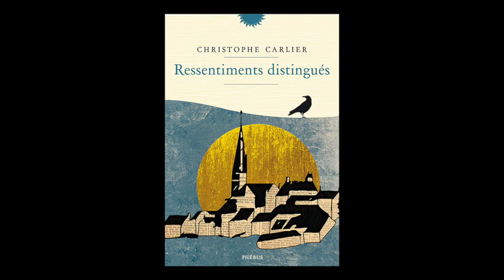Christophe Carlier - Ressentiments distingués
Christophe Carlier vous présente son ouvrage "Ressentiments distingués" aux éditions Phébus. Rentrée littéraire janvier 2017
Notes de Musique : Sun on the crest by Julien A. Lacroix. Free Music Archive.